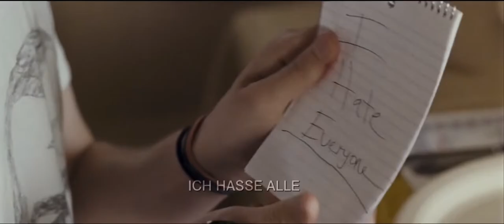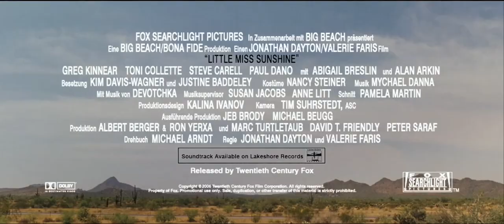Little Miss Sunshine ≣ 2006 ≣ Trailer ≣ German | Deutsch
Tragikomödie | Roadmovie ≣ USA

≣ Regie ≣ Jonathan Dayton | Valerie Faris
≣ Cast ≣ Abigail Breslin | Greg Kinnear | Toni Collette | Steve Carell | Paul Dano | Alan Arkin | Bryan Cranston | Beth Grant | Wallace Langham | Matt Winston | Julio Oscar Mechoso

Oscar ≣ Drehbuch ≣ Michael Arndt
Oscar ≣ Nebendarsteller ≣ Alan Arkin
Oscar-Nominierung ≣ Film
Oscar-Nominierung ≣ Nebendarstellerin ≣ Abigail Breslin